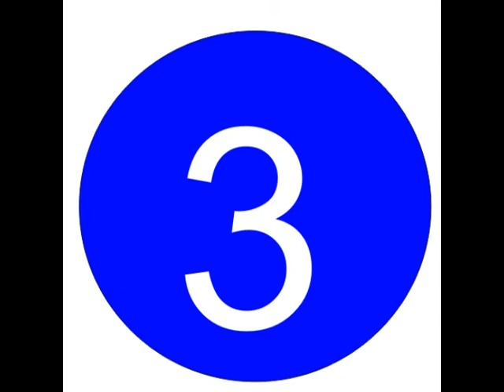john kessler's swan song.mpg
John sings a fond farewell to his loyal fans.  Sidnie's voice comes later.